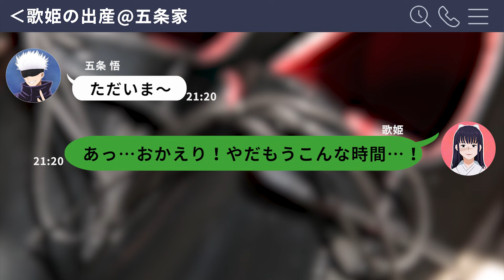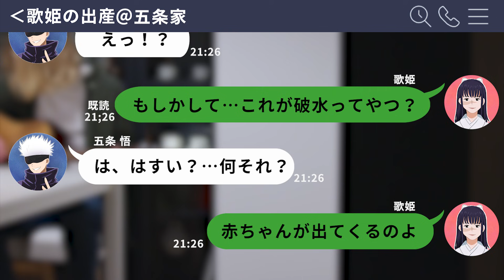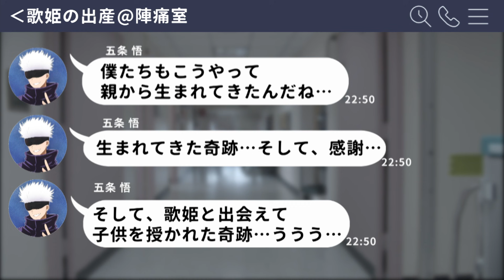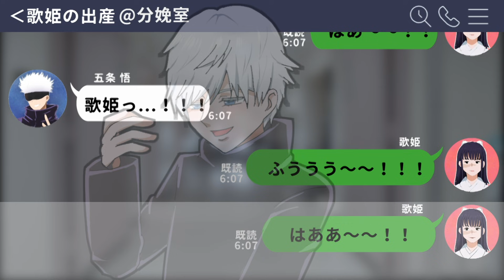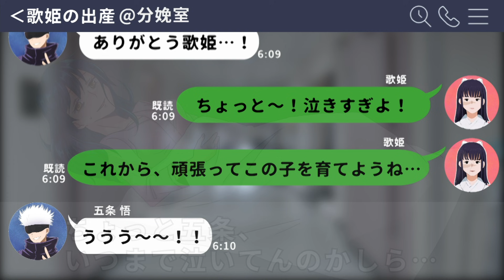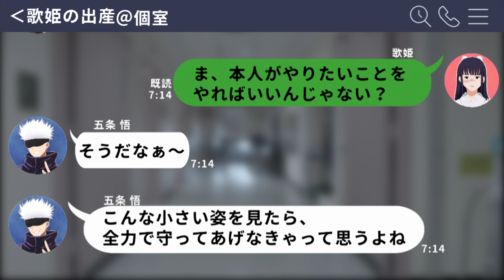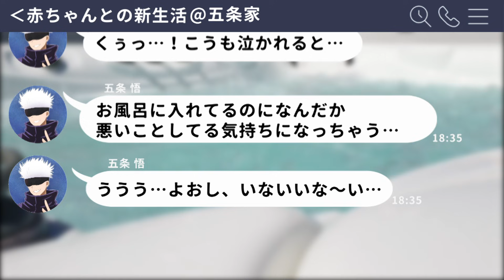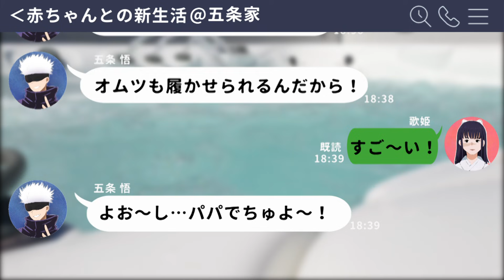【呪術廻戦×声真似】もしも五条悟が歌姫の出産に立ち会ったら…？感動で涙？？【LINE・アフレコ・アテレコ・子供・赤ちゃん誕生】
五条悟と歌姫に待望の赤ちゃんが生まれた！？

歌姫と五条が結婚したら？
のその後のストーリー☆

五條悟が感動で涙ボロボロに！？

呪術廻戦のアニメや漫画最新巻も読み返すと動画ももっと面白くなります☆
↓初回31日間無料トライアルでアニメを見る↓